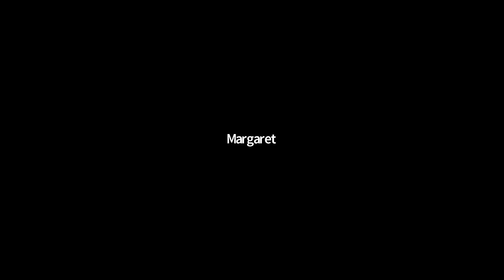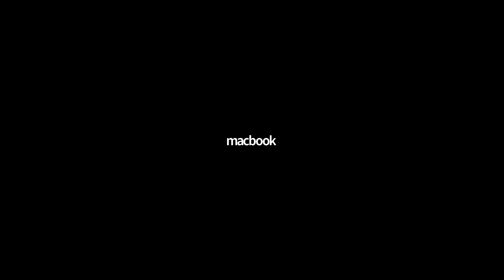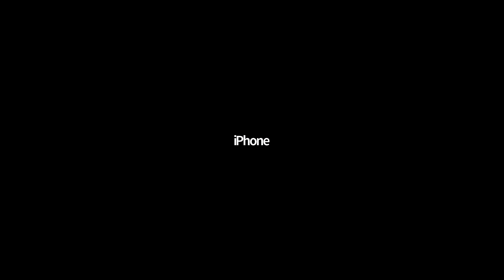RAWS 2021 Virtual Conference Part 1 of 3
Welcome to the R.A.W.S 2021 Virtual conference, Part 1 of 3

This year we have some very esteemed speakers, all experts in their fields. We have the great pleasure of having Emeritus Professor Julian Goodare of Edinburgh Uni, Artist, Illustrator and Publicist Mr Sean Fitzgerald, Author Mary Craig Dr. Laura Harrison and Dr. Nancy Kilgore. Associate Professor Michelle Brock from Washington and Lee University and Mr Steffy VonScott, President Elect of the Pagan Federation (Scotland) both graciously sent us recordings as they were unable to attend on the day. We also have a beautiful piece of music from Heal & Harrow which they allowed us to use. We hope you enjoy the days recordings as much as we did, and hopefully we'll see you at the next live event.